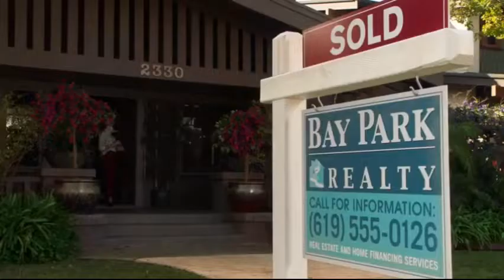The Fosters - A Emocionante Cena Final